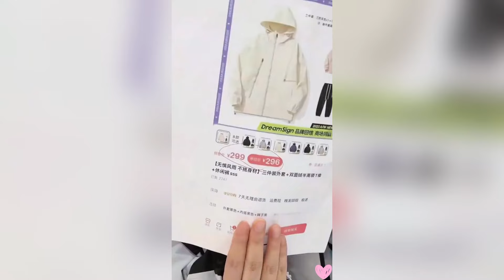小杨哥直播爆笑明场面#疯狂小杨哥